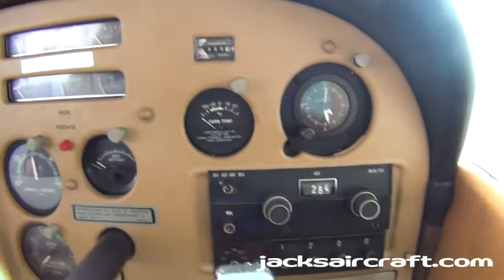1977 Cessna 182Q -- N182SF